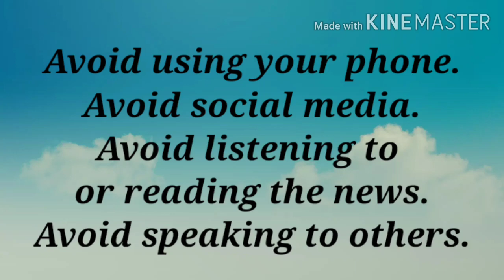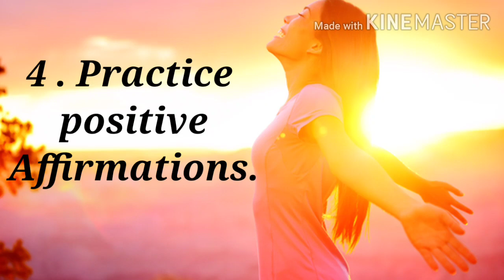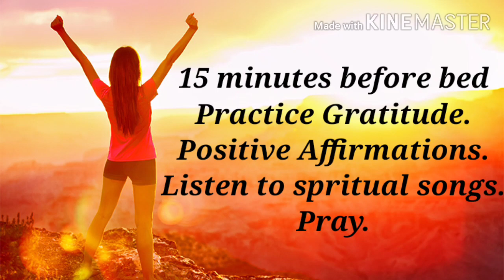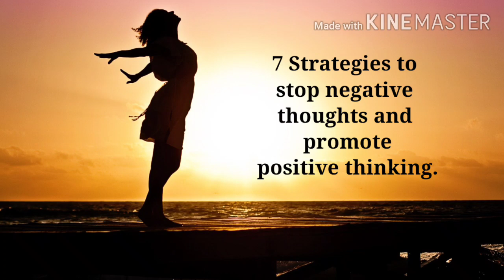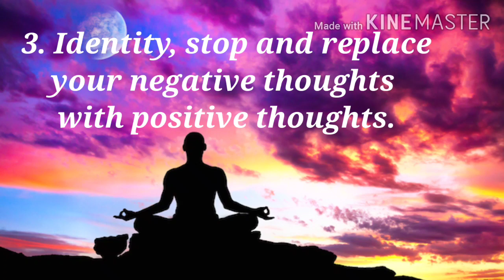7 Strategies to stop negative thinking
How to be positive when so much negativity is going on around us?

The only way out is to make emotional health your priority.  Practice Positive thinking everyday.

 7 Strategies to stop your negative thinking and promote positive thinking.
1. Identify the source of negative thinking and avoid it.
2. Thought stopping.
3. Positive Affirmations.
4.  Pause, stop and replace negative thoughts with positive thoughts.
5. Enforcing Boundaries.
6. Write down negative thoughts and emotions and dispose it.
7. Recite statements using the words " Just because ".

Follow the above strategies consistently to stop negative thoughts and promote positive thinking.